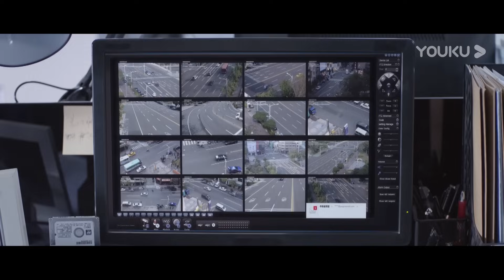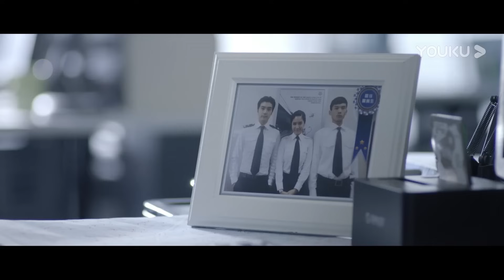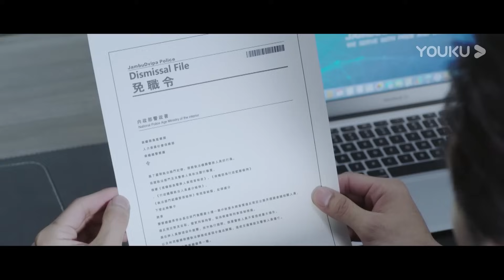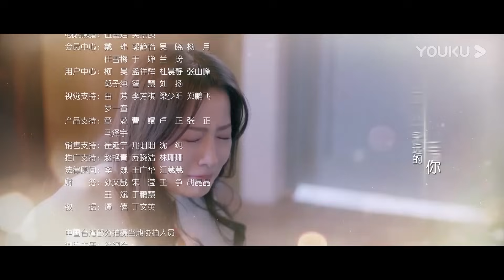ENGSUB【FULL】寒武纪 CAMBRIAN PERIOD EP24 | 周雨彤侯明昊贺军翔深陷谜团，在浪漫惊险的权力游戏中博弈🔥| 周雨彤/侯明昊/贺军翔 | 爱情悬疑片 | 优酷华语剧场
★非会员更新时间：12月1日起周一至周五20:00（UTC+8）更新2集，周六至周日更新3集

【寒武纪 CAMBRIAN PERIOD】在结束了一段无疾而终的恋情后，善良而乐观的女青年唐印，辞去热爱的演艺工作，踏上了前往陌生岛屿的逐梦之旅，准备开展她的代购事业和新的人生，却被她昔日的闺蜜沈可可带进赌场丢了本钱。随后沈可可神秘失踪，正当唐印失落绝望时，她遇见了经营一家酒馆的美少年捡子，并险些酒后乱性，两人成了剪不断理还乱的欢喜冤家，开始了一场浪漫惊险、悲喜交加的冒险之旅，也因此深陷一场充斥着金钱、欲望甚至死亡的权力游戏。
★主演：周雨彤/侯明昊/贺军翔/秦汉符龙飞/尹馨/赵震宇/夏若妍
★集数：24集